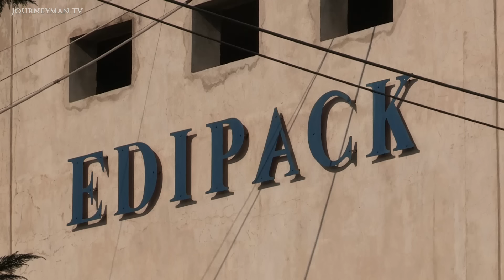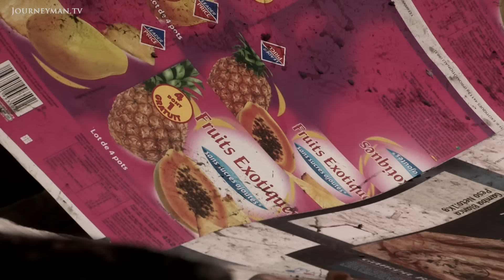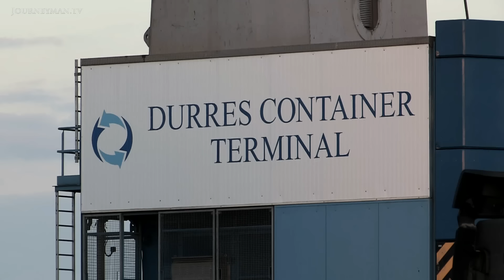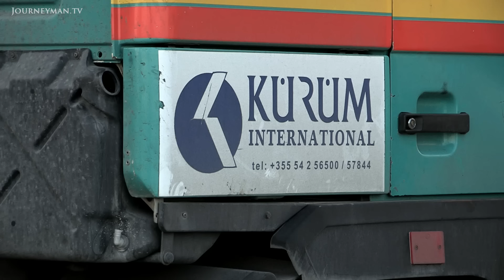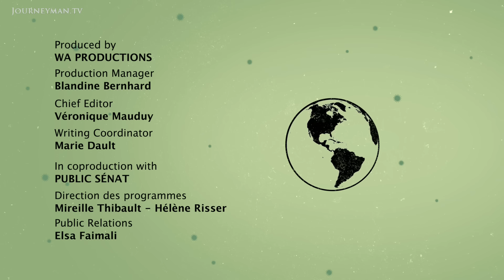How Albania Became Europe's Rubbish Tip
Land of Waste (2014): Albania is slowly sinking under the weight of Europe's waste. This report investigates an industry of waste that is both necessary for survival, yet a threat for many Albanians. For how long can it continue?

"For us, the Roma, it is our only work, because nobody will hire us", says Renato, a scavenger earning half the average national wage. In the "dustbin of Europe", countries such as Serbia, Slovenia and Russia dump their scrap in vast quantities. Yet Albania's infrastructure is insufficient for dealing with this often toxic waste. Despite efforts to restrict imports, waste continues to enter under the guise of "raw material". In towns such as Elbasan, home to a large metallurgical plant, the poor control on the industry is beginning to destroy the health of its workers. As one doctor describes, "On one hand, the community has been here for a long time, and needs work. But on the other, it cannot afford the sacrifice".

Wild Angle Productions – Ref. 6326